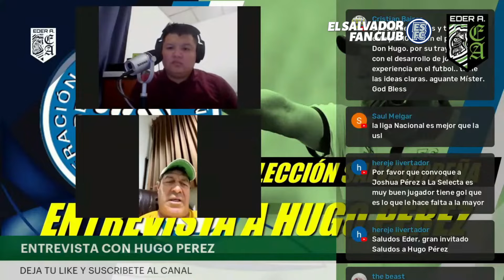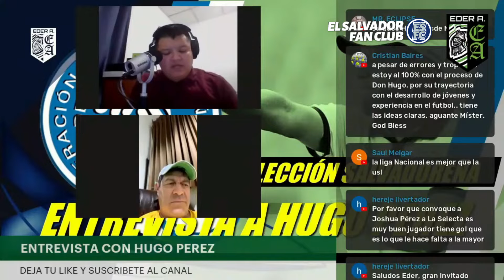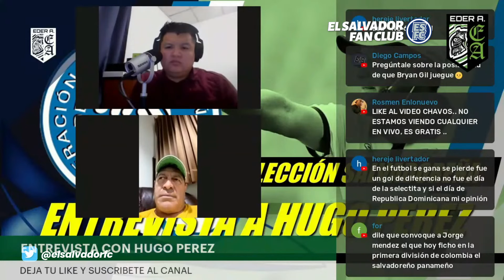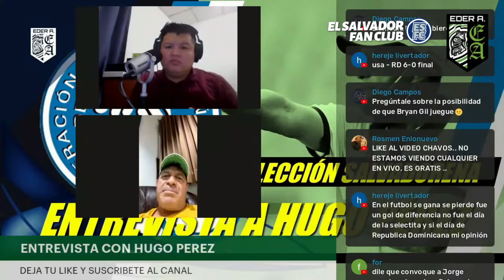Hugo Pérez: "No le quito méritos a Dominicana, pero fuimos mejores que ellos" | El Salvador Fan Club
El DT de la Selecta habló a fondo sobre la eliminación de la Sub 20 de Gerson Pérez en el Premundial de la categoría, en ese doloroso 5-4 ante República Dominicana. Fue durante una charla con Eder A.